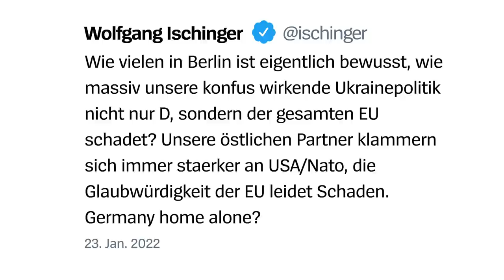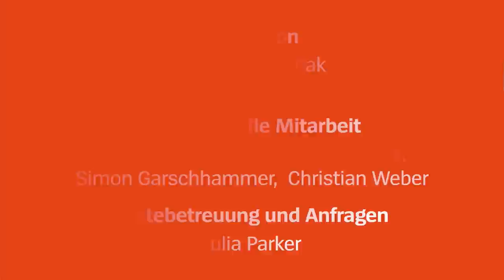SPD-Chef Lars Klingbeil zu Russland und der Ukraine: »Es droht Krieg mitten in Europa«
Lässt sich ein Einmarsch Russlands in die Ukraine noch verhindern? Es steht »Spitz auf Knopf«, sagt SPD-Chef Lars Klingbeil. Im Polit-Talk spricht er über die Strategie der Regierung - und hofft auf bessere Beziehungen zum Kreml.

0:00 Begrüßung
0:30 Russland und die Ukraine
10:00 Gerhard Schröder und Russland
14:30 Rote Box
20:00 Klingbeils Vorgänger:innen
25:25 Saure Drops